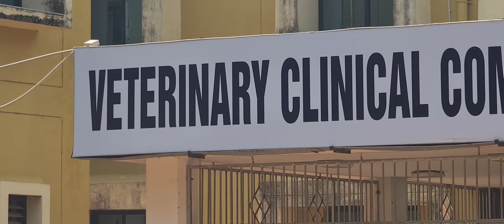Monalisa going to OUAT Vetenary Hospital, Bhubaneswar for Hero's treatment.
मोनलिसा, वीटेनरी अस्पताल, नायक के इलाज के लिए भुवनेश्वर और नायक के लिए पहली खुराक दे रहा है।